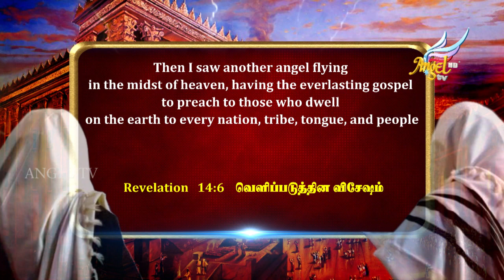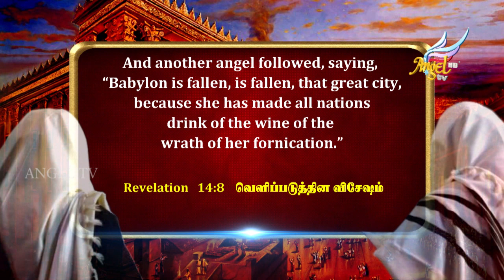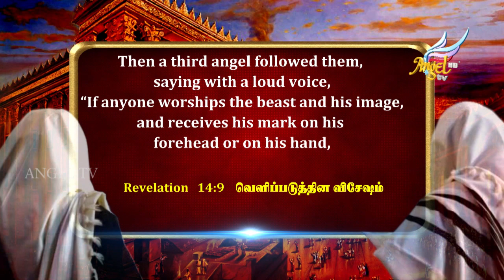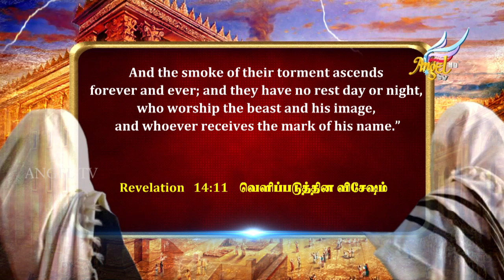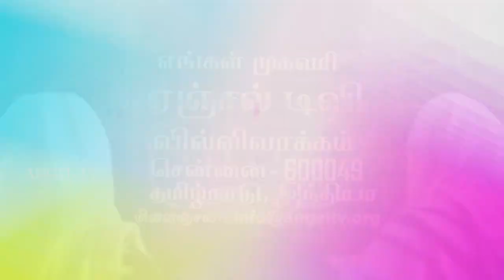The Two Witnesses | Sadhu Sundar Selvaraj | Episode 33 (English/Tamil)